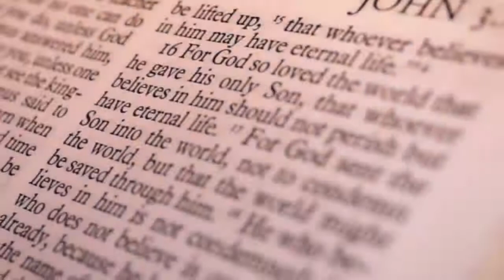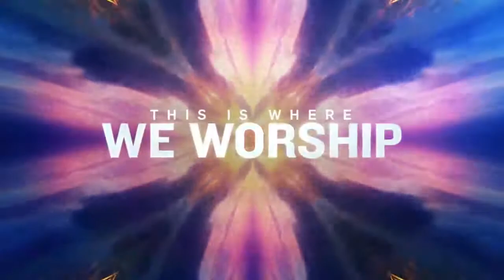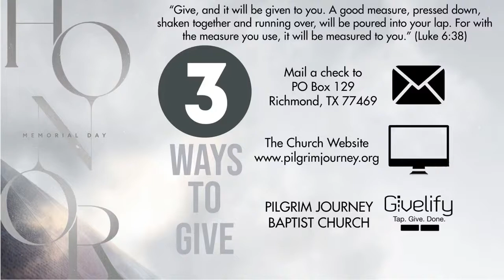8 AM Online Worship Experience 5/30/2021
Welcome, and thank you for Worshipping with us today.